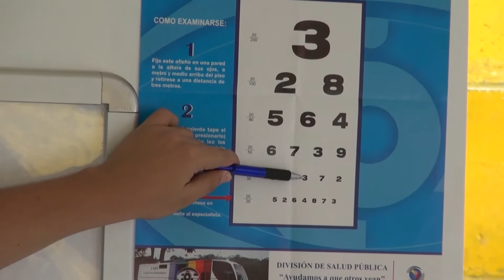FERIA DEL ADULTO MAYOR BUCARAMANGA